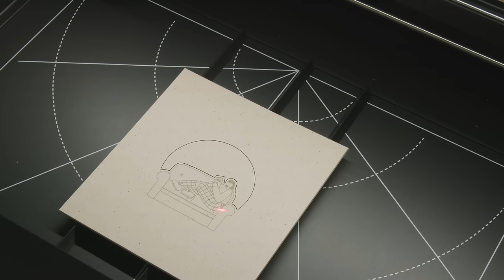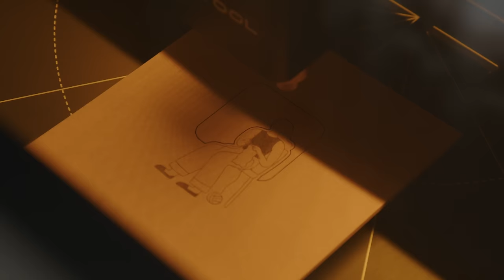Comfort crafting for homebodies ⟡ multi-needle Coptic stitch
Thank you to my patrons for making this video possible!

Coptic stitch has been my comfort binding for years, and I finally learned the multi-needle variation! Engraved on the covers are some of my favourite homebody activities: reading, knitting, and cooking. The frames highlight the illustrations and add dimension to the design, while keeping with the minimal look. I love how the double-layered covers turned out, and I decided to lean into the chunky look by creating a thicker text block. The illustrations are from Canva.

0:00 Making covers
3:12 xTool M1 engraving and cutting
4:25 Completing covers
5:51 Punching holes
8:16 Preparing for sewing
9:26 Sewing multi-needle Coptic stitch
18:10 Completed books

💌  My book Handmade Books at Home is out now  💌